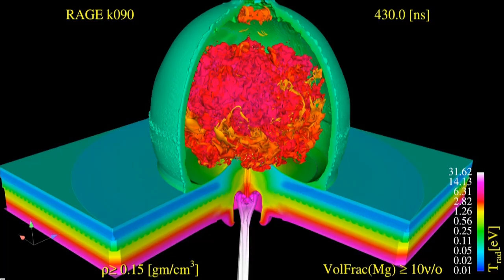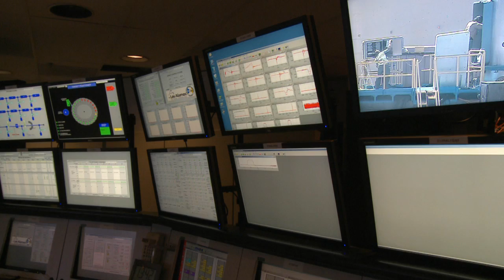Stockpile Stewardship: Los Alamos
"Heritage of Science" is a short video that highlights the Stockpile Stewardship program at Los Alamos National Laboratory.  Stockpile Stewardship was conceived in the early 1990s as a national science-based program that could assure the safety, security, and effectiveness of the U.S. nuclear deterrent without the need for full-scale underground nuclear testing.  This video was produced by Los Alamos National Laboratory for screening at the Lab's Bradbury Science Museum in Los Alamos, NM and is narrated by science correspondent Miles O'Brien.